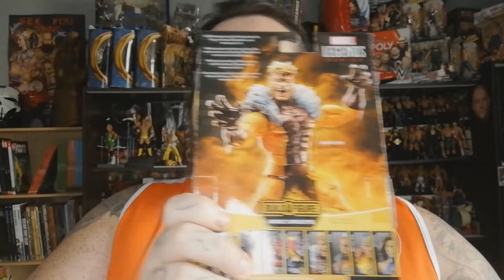[Marvel Legends] - Apocalypse Séries - Sabretooth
Bonne Vidéo!
Merci a tous du soutien.
Sur ceux, bisous ciao !